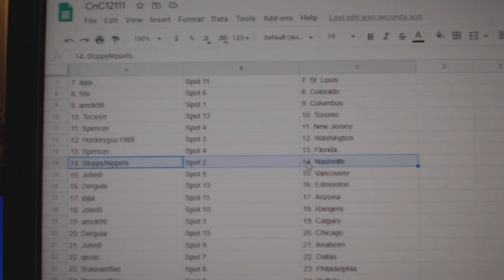Team Randoms - C&C GB #12,111